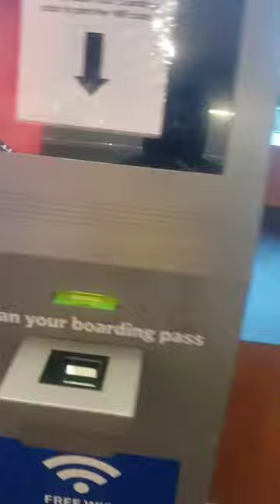الواي فاي في مطار زيورخ